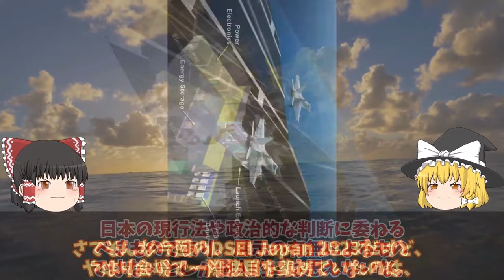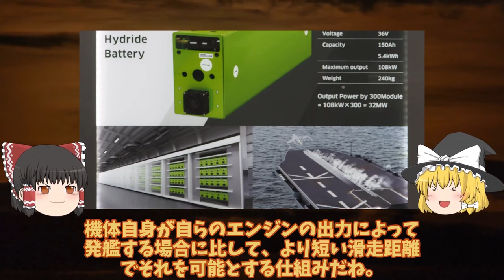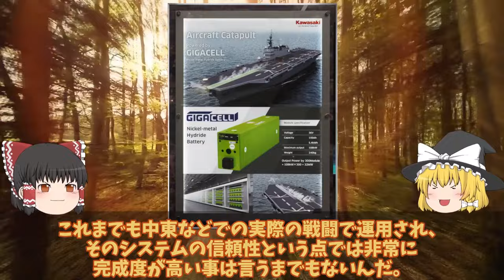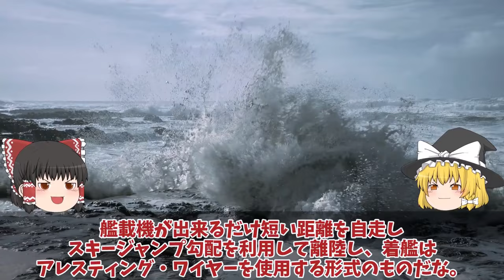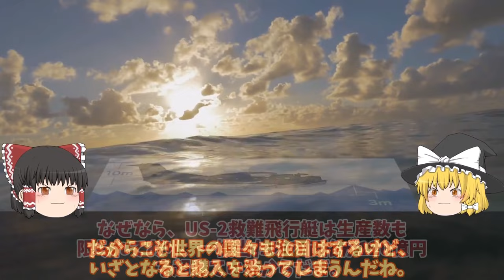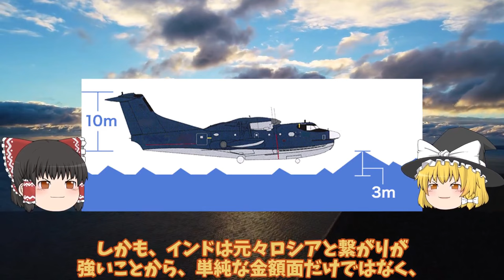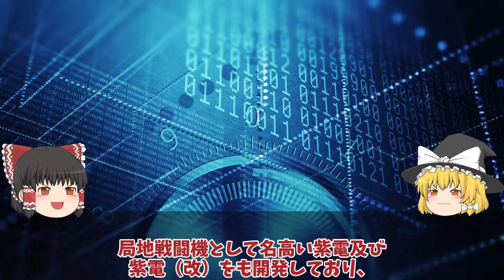【ゆっくり解説・軍事News】【総集編】自衛隊最強スペシャル 川崎重工ついにカタパルト専用電池開発日本次は大型空母建造計画浮上か！電磁式カタパルトに大容量電池【スペシャル・特集】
【総集編】自衛隊最強スペシャル 川崎重工ついにカタパルト専用電池開発日本次は大型空母建造計画浮上か！電磁式カタパルトに大容量電池【スペシャル・特集】

11川崎重工ついにカタパルト専用電池開発日本次は大型空母建造計画浮上か！電磁式カタパルトに大容量電池搭載？

12中空母福建ついに航行試験開始電磁式カタパルトにFC31戦闘機が！米苦戦だが盗み出した技術で成功か？

13国連も恐れたUS2に米国も興味を新明和工業が本気で造った！US2救難飛行艇8機目納入世界屈指？